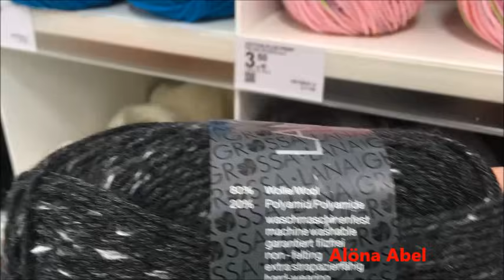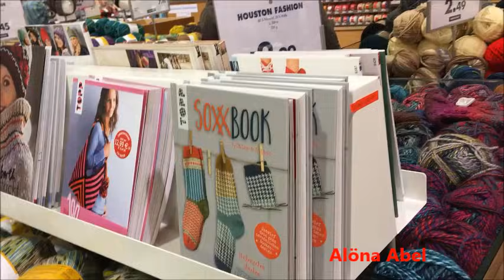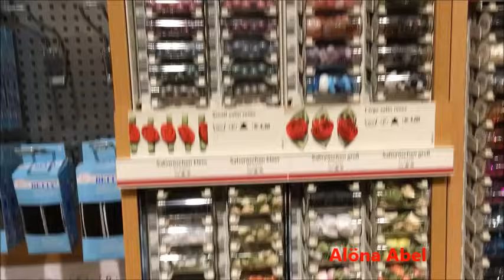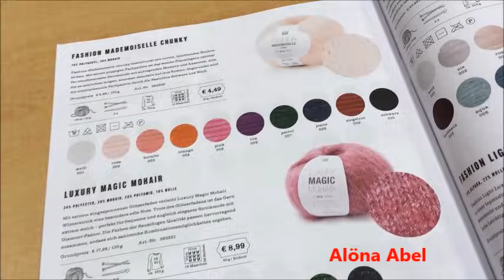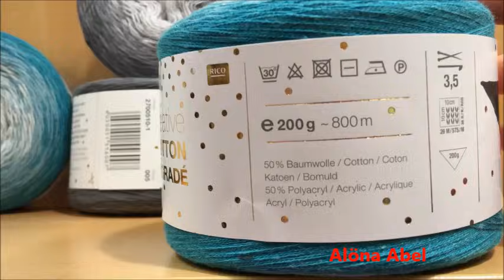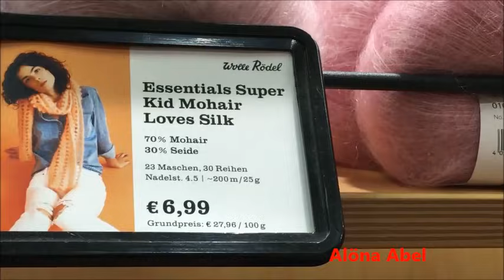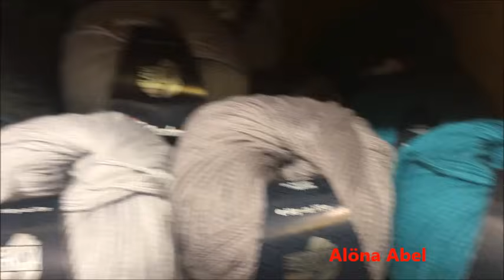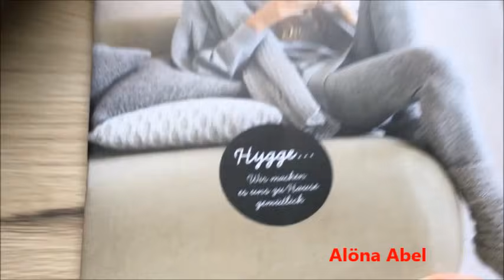VLOG:Рукодельные магазины города Аугсбурга,где я покупаю пряжу.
В видео оговорилась и называю цимт кориандром,ну конечно же это корица,извиняюсь
Всем привет!!!В этом видео,
приглашаю вас на прогулку,
в г.Аугсбург.Предлагаю посмотреть
магазины,где я покупаю пряжу.